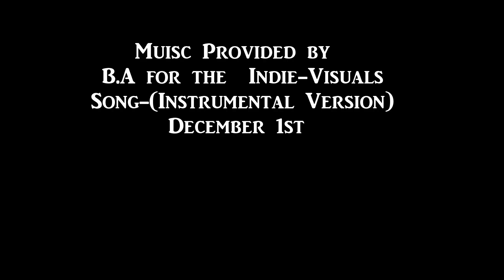Southern Coast of Canada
Stapleton SKYtography compiled a few clips of the South Coast of Canada (Point Abino, Crystal beach, Buffalo Canoe Club)
We will solve all your Aerial Photo and Video Needs!